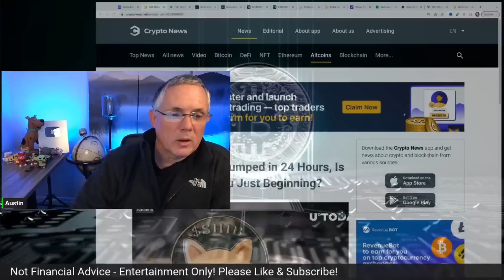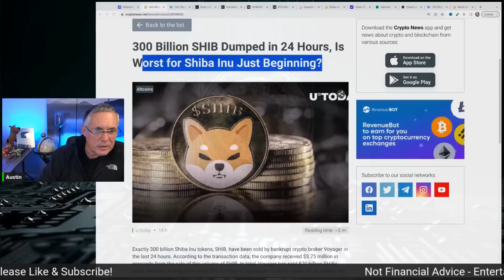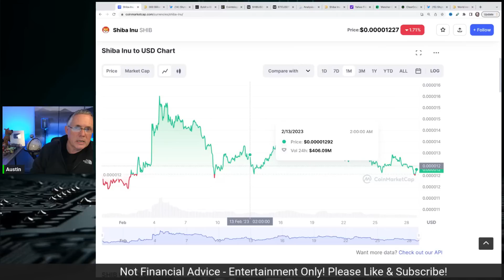SHIBA INU - THIS DOES MAKE ME MAD!